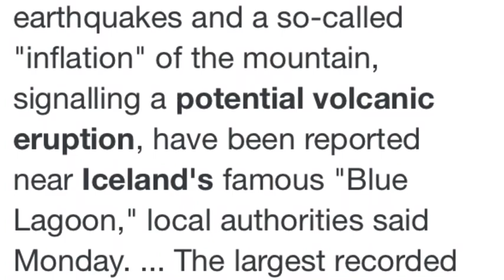Icelandic volcano swell signals potential eruption potential eruption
Icelandic volcano swell signals potential eruption.Small earthquakes and a so-called "inflation" of the mountain, signalling a potential volcanic eruption